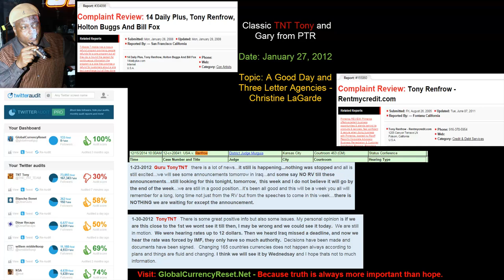TNT Dinar Guru Tony Dan PTR 2012 01 27 - Anthony Renfrow Peoples Talk Radio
Classic call from TNT Tony and Dan's PTR days (Before either Tony quit or left, and before starting blog-talk which again, he left that after getting kicked off.  So what has changed since January 27, 2012?  Nothing, he still talking about the Iraqi Dinar, and the same old nonsense; rates on the screens, three letter agencies, we were so close, can't believe we are still here, tntsuperfantastic day etc.

We were able to expose the fact that his partner in crime DC's name is really Winston Pfiester

Tony had just finished his 14 daily plus scam around 2007 (Google 14dailyplus it if you want more dirt)

And shortly after this January call Tony will receive indictment instructions later in April, then the PTR calls stopped.

Unfortunately, I was not able to listen to this whole call, so it's up to you guys to do so, I have a collection of these calls which are not supposed to be available.

This is not an attempt to attack TNT Tony, this is an attempt to wake up the people who are listening to him either for the first time, or those who have been sheep who continue to follow.  I encourage everyone reading this to do your own research.  Just search for Anthony Renfrow or Tony Renfrow and see what comes up.

You must give this video a thumbs up (under the view count) in order to maximize it's visibility.  People must know the truth, it's wrong for me to not expose Tony, whose next court date is December 15, 2014.  I followed him for over a month before I woke up, I don't want you all to make the same mistake I did.

Nick Giammarino
Learn the truth!

Search for 14dailyplus and 14 daily plus scam and see what you find, I think you will be shocked.